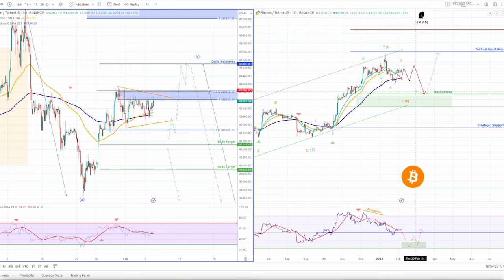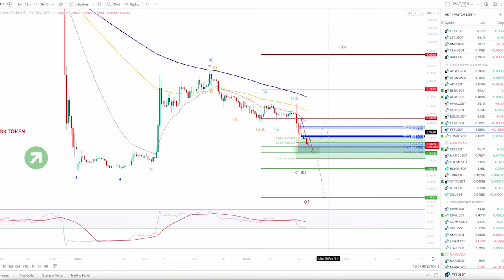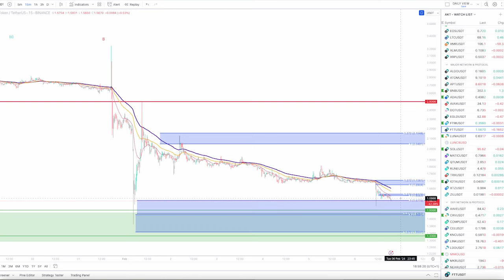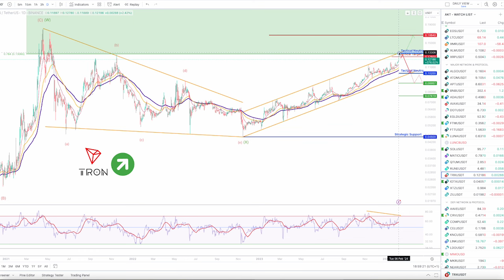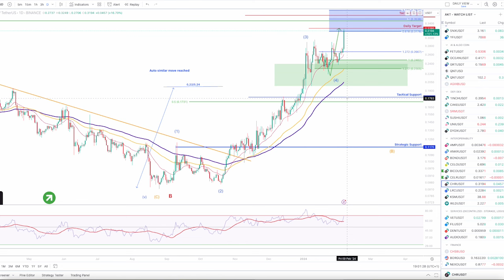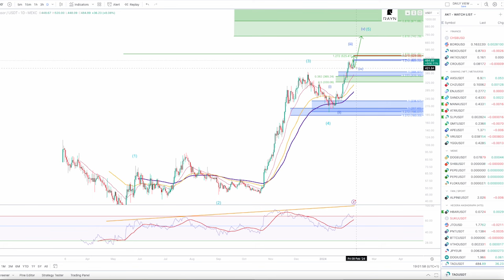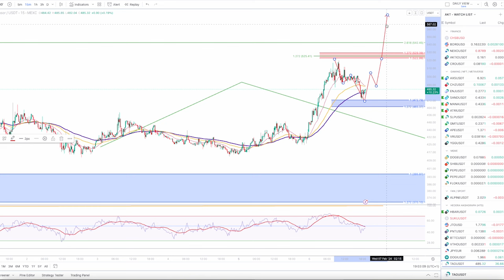Actu des crypto : Une consolidation qui s'étend sur BTC mais des opportunités à surveiller !